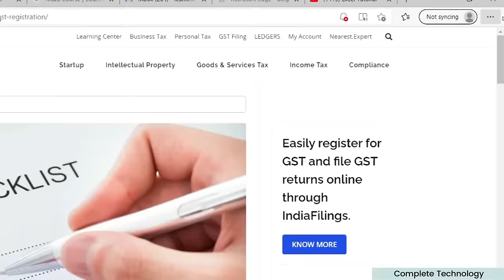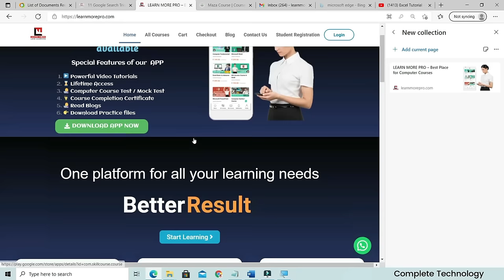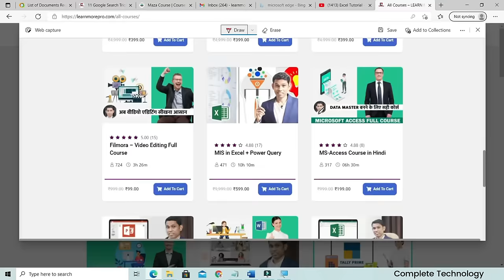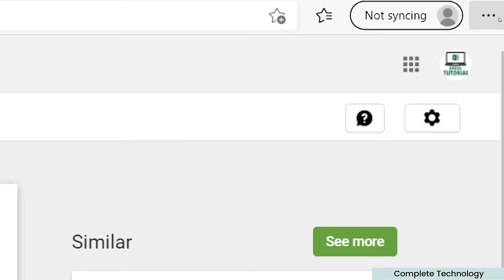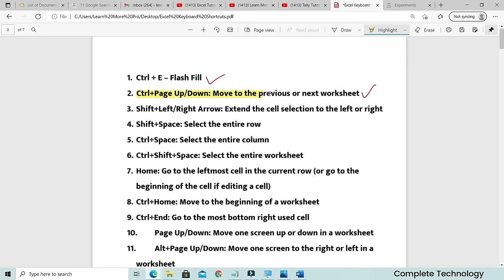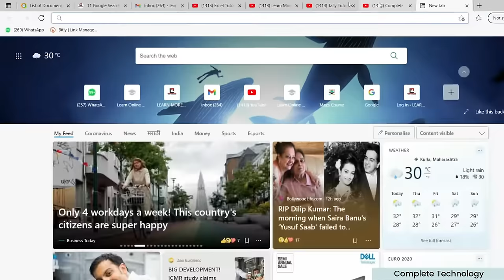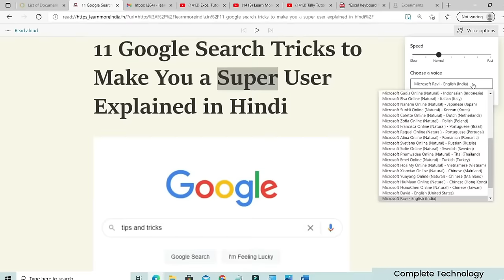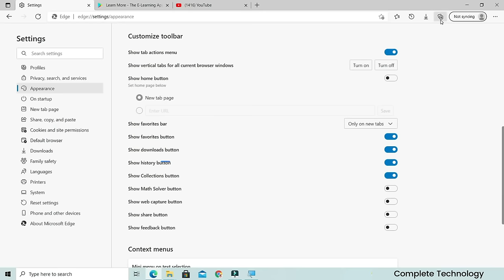Time To Switch To Microsoft Edge? 11 Amazing Features Of Microsoft Edge Browser 2024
In this video we have explained how to make best use of Microsoft edge browser. We have introduced 11 best features of Microsoft edge.

Course Features :
✅ PDF Shortcuts
✅ Course Completion Certificate
✅ Instant Access